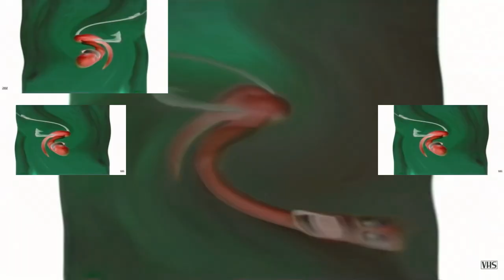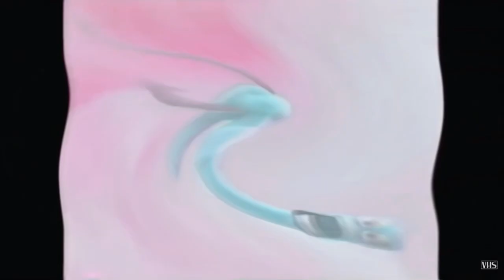Dreamworks Animation SKG (Shark Tale Variant) in G-Major 77 (V5) has a Sparta Gamma Remix